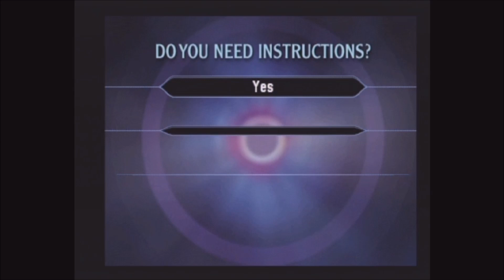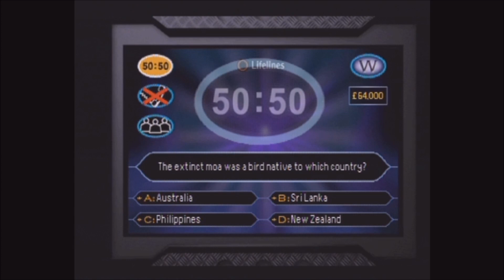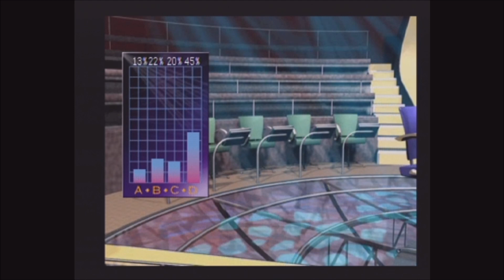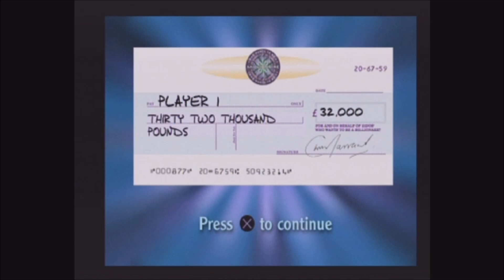Who wants to be a millionaire - PS1 - Part 102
So close yet again.